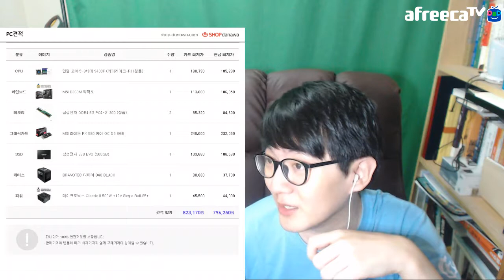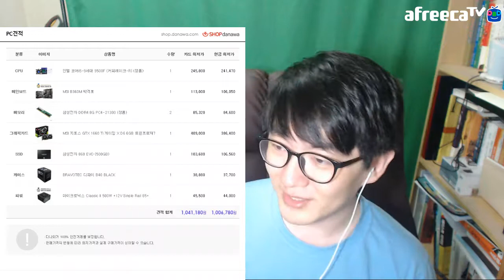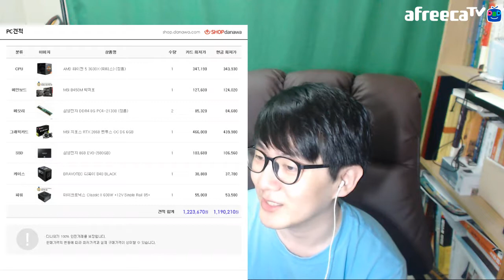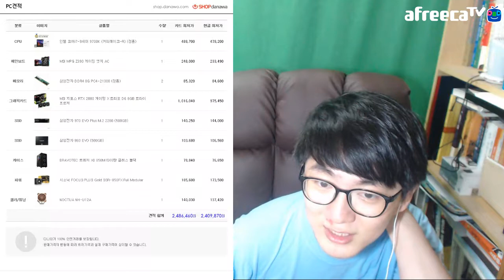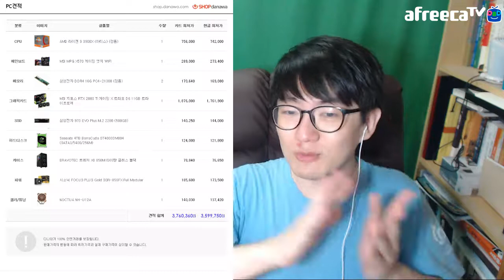RTX 슈퍼... 💻 슈퍼에서 판매하는 가격은 아니라는 거...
RTX 그래픽카드 중에서 이름에 슈퍼가 붙은 제품군이 있는데... 슈퍼에서 파는 가격은 아니라고 하더군요. 그냥 그렇다구요.

이번에는 각 가격대에서 CPU만 단계를 올리는 방법이나, 그래픽카드만 올리는 방법 조합도 해봤어요.